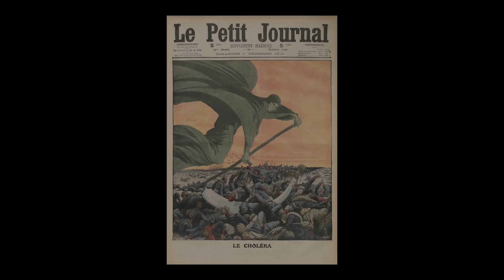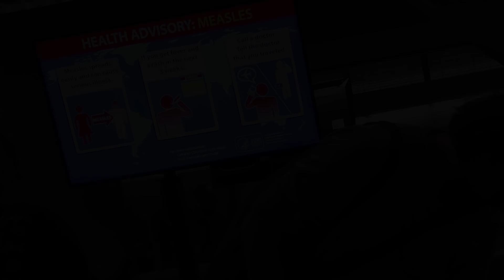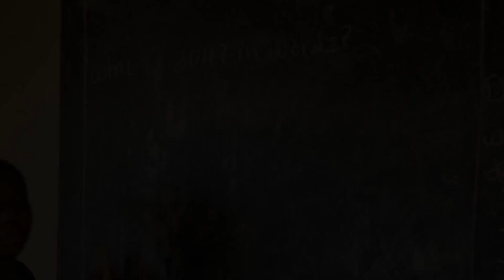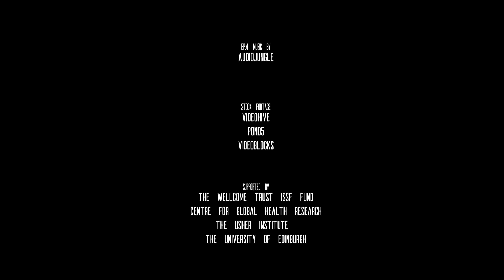Survival: The Story of Global Health. Episode 4: Keeping Our Enemies Closer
Survival: The Story of Global Health. A Massive Open Online Course (MOOC) created by Igor Rudan, Mickey Chopra and Iain Campbell and developed by the Centre for Global Health Research, The Usher Institute, The University of Edinburgh.